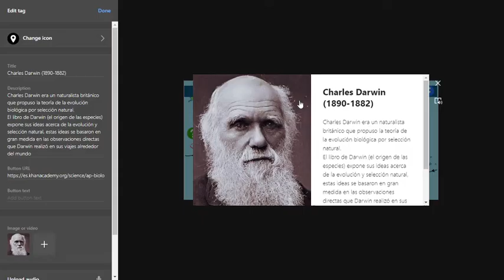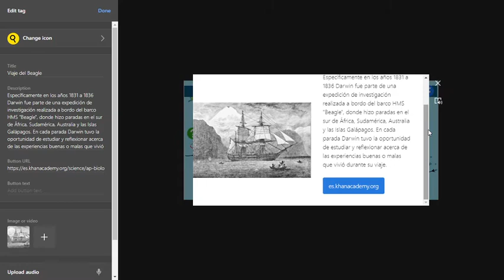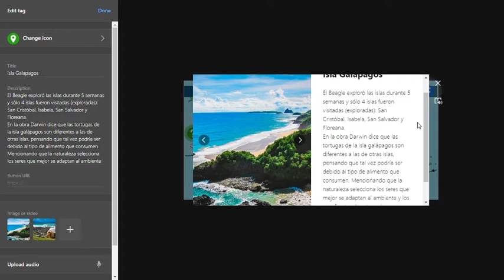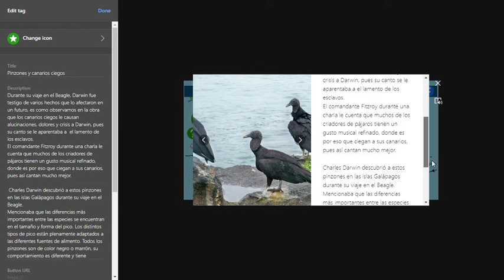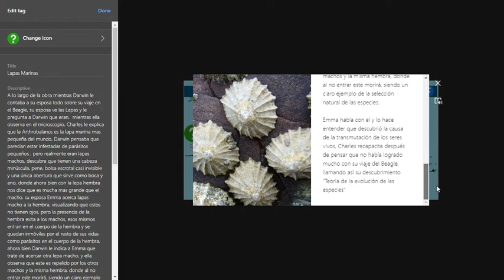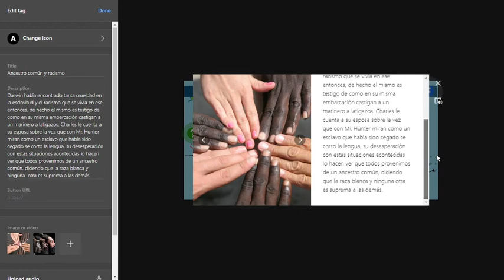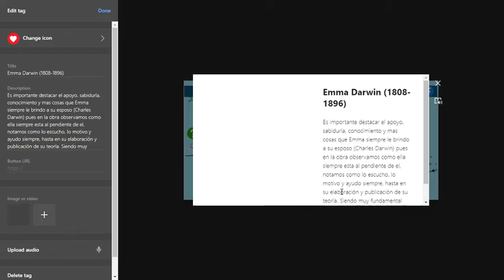Darwin y el canto de los canarios ciegos-DomínguezAlberto 654